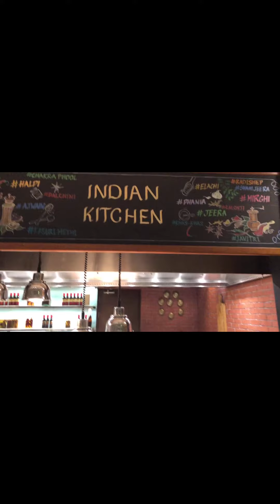Goa Vlog Day 2 | taj exotica, resort & spa, Goa | travel diary | vlogs by shikha